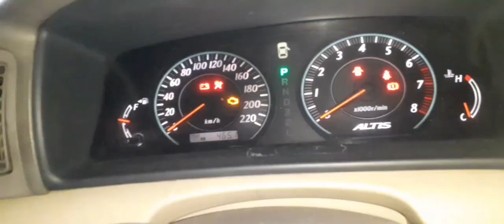Service Dinamo Starter Toyota Forklift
service dinamo starter toyota diesel forklift